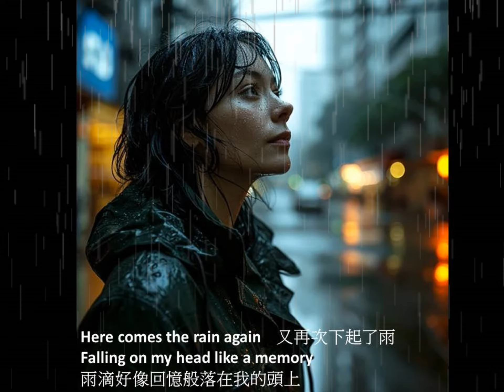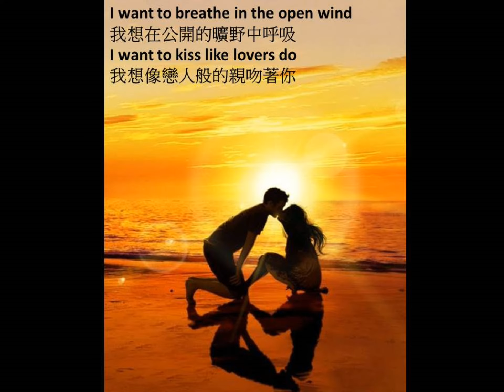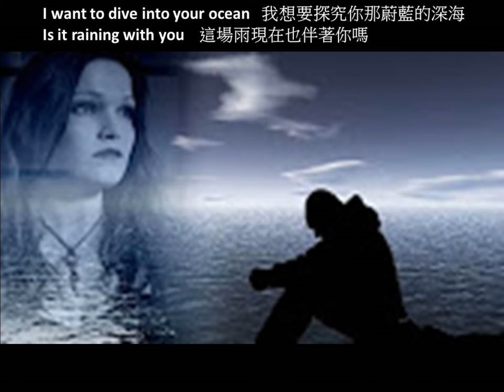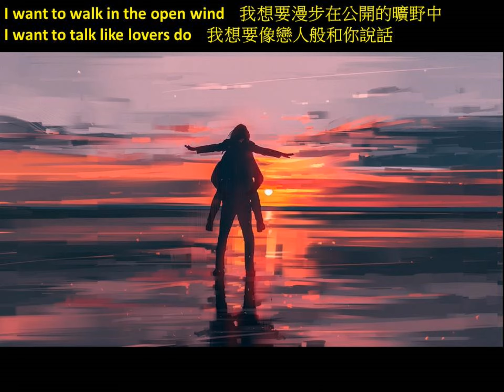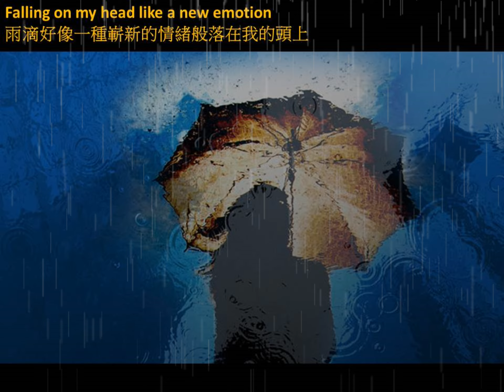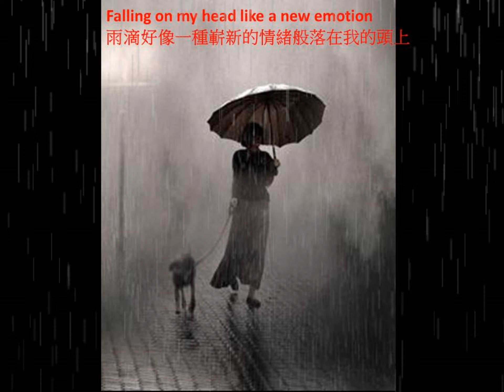3169 西洋歌曲 Here Comes The Rain Again 再次飄雨 2之2 Eurythmics 哆啦F勇 dlfu 沈建志 請訂閱 請按讚 第550首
在雨中幻想的戀情